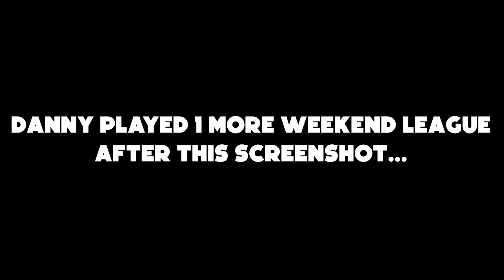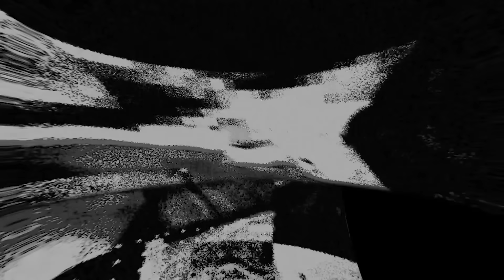THE END OF ADEYEMI'S ARMY.